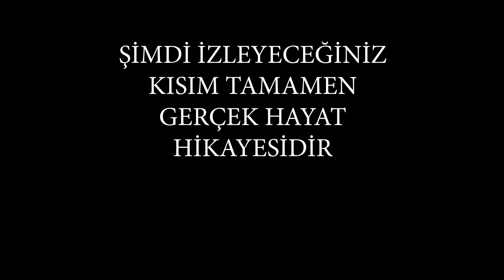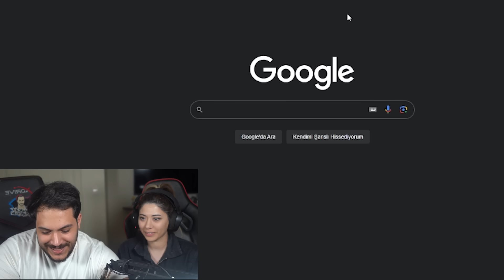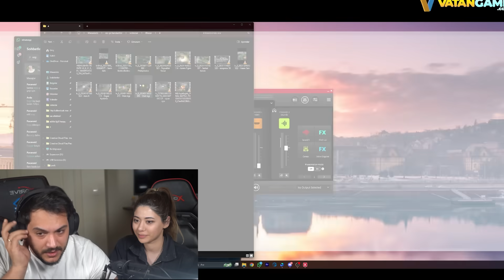BU TANKI BULANA 10.000 ELMAS!! Mobile Legends Türkiye En İyi Hareketler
Ben Murano MLBB,  Mobile Legends Türkiye En İyi Hareketler serisinde kız arkadaşımla beraber videoları izledik. Tank oyuncusu harika oynamış ve bu oyuncuyu bulana 10000 Elmas verecem. Güzel, eğlenceli ve komik bir video oldu iyi seyirler.

Neden Burdayım?